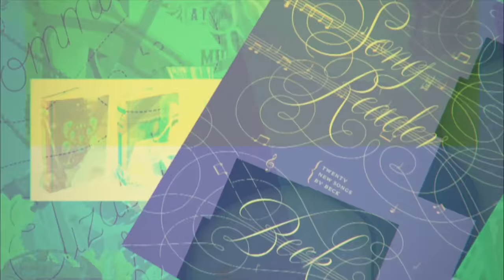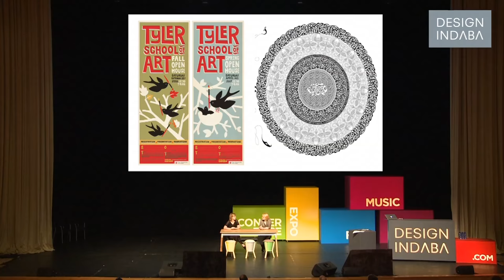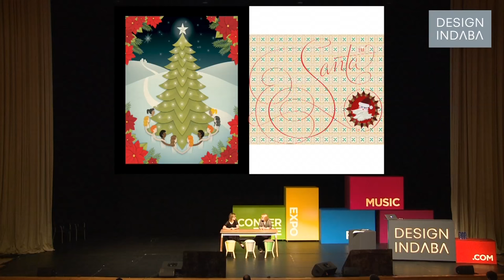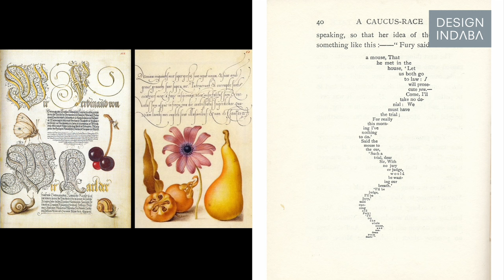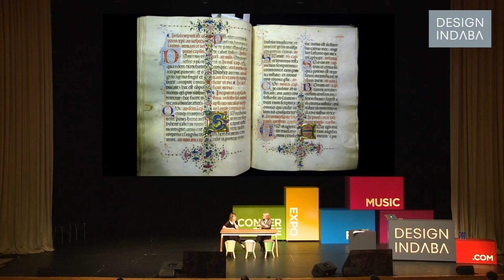Marian Bantjes & Jessica Hische on becoming (and staying) successful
At Design Indaba Conference 2013, Marian Bantjes and Jessica Hische speak about being accused of “ripping each other off”.

A Twitter conversation turned into a real-life conversation when Canadian typographer, designer and artist Marian Bantjes and United States graphic designer and illustrator Jessica Hische shared the stage at Design Indaba Conference 2013. One Tweeted to the other: “Hey, we could do an awesome collaboration together”. The other agreed.

In a dialogue presentation, the designers speak about their education, inspirations, clients and being accused of “ripping each other off”.

On the topic of education, Bantjes explains that she is a self-taught designer and often feels as though she missed out on not having a formal design education. “I regret not having a formal education but at the end of the day, education is what you make of it,” she says.

For Hische, education played a fundamental role in her design career. After studying at Tyler School of Art (at Temple Unversity in Philadelphia), she went on to learn further under a series of mentors, including famous graphic designer Louise Fili. “My whole career has been about mentorships,” she says.

Feeling as though their work overlaps in terms of things in history that they both believe to be amazing, the duo explain how many of their inspirations are similar.

For Hische, inspiration comes in the form of environments and being surrounded by people that have the right energy and enthusiasm. However, for Bantjes, being asked about what inspires her is a pet peeve. “I think the word inspiration is used in the wrong way,” she says. "When people ask me what my inspirations are I think they are referring to what influences arise in my work and what are my resource materials."

On the subject of success, both designers believe that it is not hard to become successful. The challenge is to stay successful.

Obsession is an important thing in becoming successful as a graphic designer or illustrator, says Bantjes.
Watch all the talks from Design Indaba Conference on your tablet or smart phone while you're on the go.

Download the Design Indaba App here: